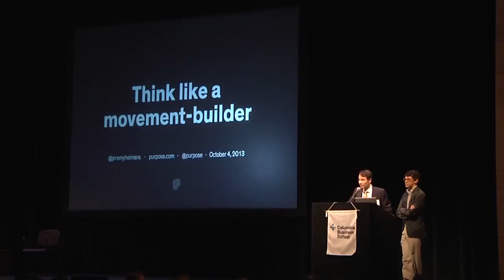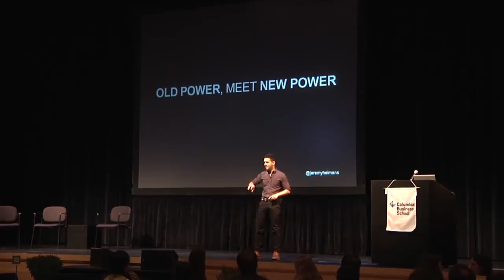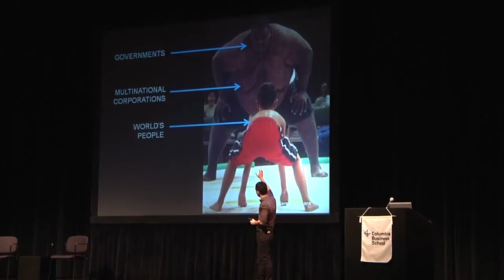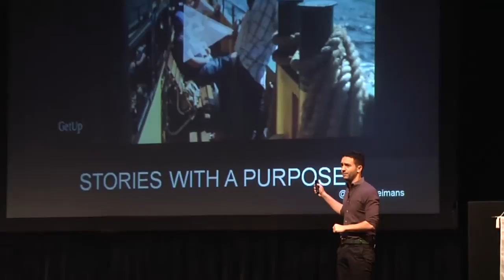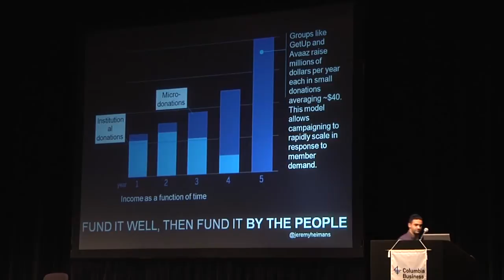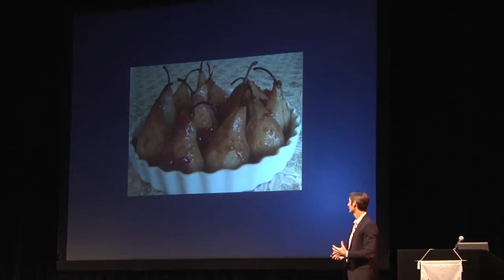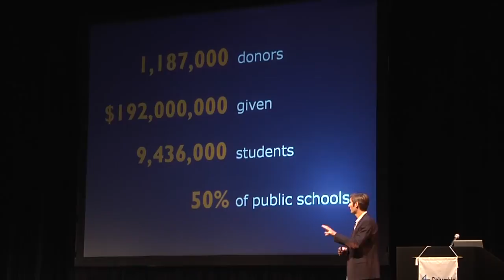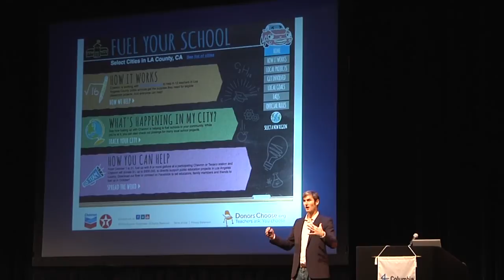Social Enterprise Conference 2013 Keynote: Charles Best, Jeremy Heimans, and Rachel Sklar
How can you inspire others to join you in creating change?

Keynote speakers Jeremy Heimans and Charles Best are proven social movement makers. Whether it's a successful campaign run by schoolchildren in Brazil to prevent their local public school from closing or the creation of global aggregation platform AVAZZ.org, individuals are becoming increasingly adept at creating social change. Jeremy focused on the tactical aspects of becoming an effective movement builder, encouraging the audience to think long term about their goals, deliberately construct a message that will allow for adaptation as goals evolve, and to create "stories with a purpose."

Charles Best used his organization, DonorsChoose.org, as an example of a successful social enterprise built through the efforts of individuals. DonorsChoose.org allows teachers to crowdfund the finances necessary for purchasing the supplies needed for their classroom or teaching project. Through the work of individual students, the organization was able to get itself off the ground and raise its first $30k in donations. Since then, there have been over 1 million "citizen donors" providing almost $200 million in funds for schools.

Featuring Charles Best, Founder & CEO of DonorsChoose.org; Jeremy Heimans, Co-Founder and CEO of Purpose; and moderated by Rachel Sklar, Co-founder of Change the Ratio and TheLi.st. Opening Remarks made by Professors Ray Fisman and Bruce Usher, co-directors, Social Enterprise Program, Columbia Business School.

Learn more about the Columbia Business School Social Enterprise Conference